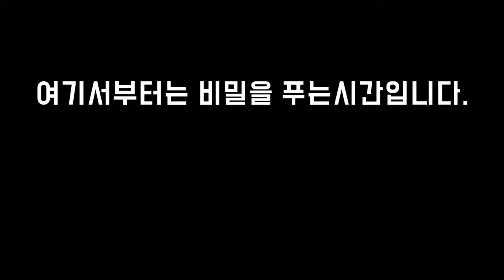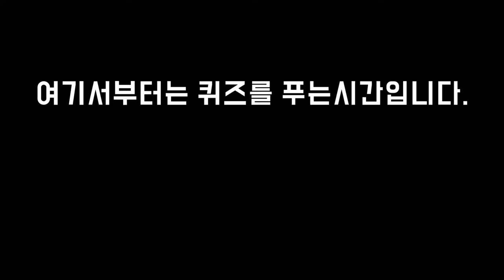25화 19년만에 후속작이 나온다고!? 1편부터 가즈아!! (발더스 게이트)